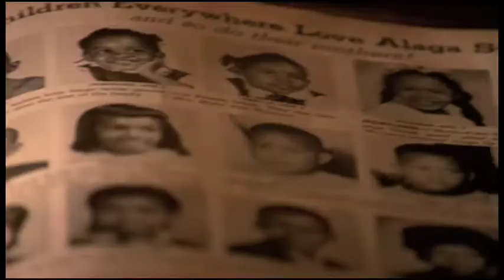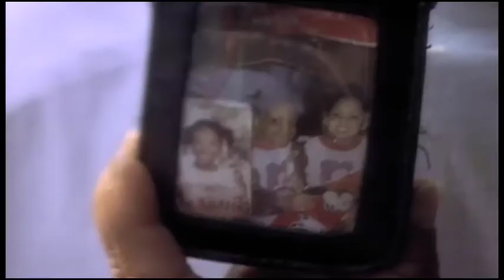Mel Trotter Film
Vision Film for Mel Trotter Ministries   Director:   Jim Hanon   Soundtrack:   "October" from "Coming Home" by Calvin Jones with Shauna Chanda adding vocals.